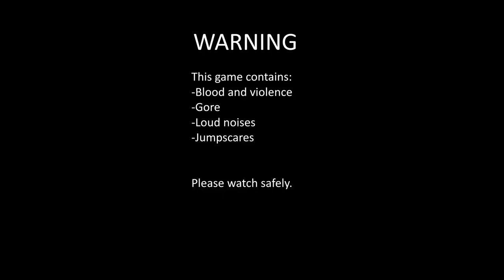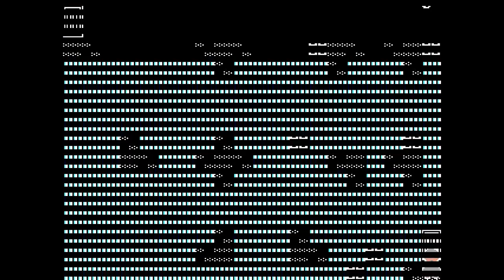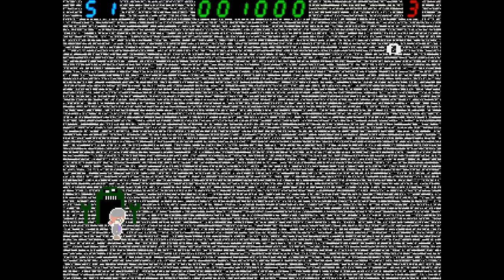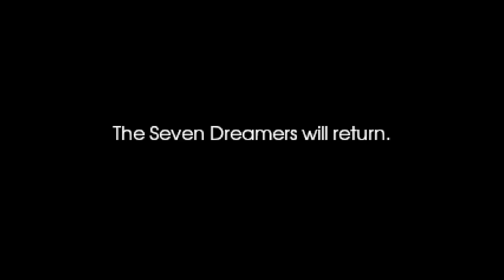Yume Nikki Fangame playthrough - FOG ver. 0.1.47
Content warning:
-Blood, gore, and violence
-Jumpscares
-Loud noises
-Flashing lights

TIMESTAMPS:
Leon's part:
0:00 Starting his part, trying out the minigame
2:38 Getting Photon EFFECT, Getting Rain Boots and Incense PERKS, Getting Bottle EFFECT, Getting Cell Phone and Beanie PERKS
11:11 Getting Key EFFECT, unlocking some boxes, Exploring the School, Exploring Bloody Sky, Getting Jawbreaker PERK, Getting Deadpan EFFECT
19:27 Getting Flashlight EFFECT
20:10 Getting Floppy Disk PERK, Getting Bug Spray EFFECT, Getting Potato PERK
22:52 Getting 8 Ball EFFECT, Visiting Leon's Effects Room
24:57 Getting Banshee EFFECT
27:41 Getting At Sign EFFECT, unlocking boxes
30:36 Getting Microphone EFFECT, Getting Radio PERK
33:06 Exploring the Teleport Maze (LOUD NOISES WARNING), Getting Robot EFFECT
34:35 Getting Firefly EFFECT
35:39 Getting Monochrome EFFECT
37:08 Seeing ENDING 1
42:07 Getting Stress Balls PERK
42:53 Getting Paintbrush PERK
44:55 Seeing Error EVENT
46:46 Getting Cappuccino, Pen, Comic Book, and Magazine PERKS
51:09 Exploring A2600 World (LOUD NOISES WARNING), Exploring Rainbow Maze and Monochrome World, Getting Crystal, Dark Matter, and Beret PERKS
58:24 Getting Space Suit PERK
1:00:30 Getting Puzzle Box PERK
1:03:24 Unlocking boxes to lower N to 1, Getting Laptop PERK
1:05:17 Seeing ENDING 2

Tegan's part
1:09:49 Starting her part
1:10:49 Getting Alternate EFFECT
1:12:20 Visiting Tegan's Perks Room
1:14:00 Getting Key EFFECT (LOUD NOISES WARNING)
1:16:10 Getting Glasses PERK
1:16:41 Getting Onion EFFECT, Getting Fidget Spinner, Sketchbook, Guitar, Eyeball, and Pencil PERKS
1:23:58 Unlocking a box
1:24:45 Getting Neon EFFECT
1:25:35 Getting Lamia EFFECT, Getting Bloody Knife PERK, wandering for no reason
1:28:45 Getting Needle PERK
1:30:24 Exploring Rainbow Maze, Getting Martha's Voice and Wart PERKS, Getting Grayscale EFFECT
1:36:13 Getting Dream Diary PERK, Getting Clown EFFECT, Getting Pager and Red Marker PERKS, Getting Starter Pistol EFFECT, Exploring Bloody Sky again
1:44:45 Getting Newspaper PERK, Exploring the Office some more
1:48:37 Visiting the Perks room again
1:49:53 Getting caught by Martha, Getting Bell Collar PERK, Getting Uniform EFFECT, Getting Cherry PERK
1:54:27 Getting Heart PERK
1:55:38 Getting Skull PERK (Must have at least 150 N), Getting Lamp EFFECT
1:58:29 Getting Bottle PERK (LOUD NOISE WARNING)
2:00:27 Getting Portrait PERK
2:02:20 Seeing ENDING 3
2:07:12 Getting Bug Net EFFECT
2:08:37 Seeing Chasing Rainbows EVENT
2:11:17 Getting Ladybug EFFECT
2:13:03 Getting Cheerleader EFFECT
2:14:06 Seeing ENDING 4

Emory's part
2:18:43 Starting their part
2:19:29 Getting Mouse EFFECT
2:22:04 Getting Black BOX, Getting Key EFFECT
2:23:48 Exploring Sky World
2:24:50 Getting Dunce Cap PERK
2:26:30 Exploring Neon World, Getting Blue BOX at the Convention, Exploring various worlds for no reason
2:29:59 Getting Gray BOX
2:30:41 Getting Orange BOX
2:31:11 Exploring the Office, making it to the top of the nexus, Getting Pink and Cyan BOXES
2:34:54 Visiting Emory's Boxes Room
2:36:32 Getting Violet BOX, Getting Medallion PERK
2:39:23 Getting Green BOX
2:40:29 Went in a huge circle (facepalm)
2:41:27 Getting Yellow BOX
2:41:46 Went in another circle
2:43:04 Getting Red BOX
2:44:12 Getting White BOX, Getting Spork PERK (must have at least 150N I think?), Getting Brown BOX
2:47:17 Getting Indigo BOX
2:48:07 Giving away all the Boxes
2:57:48 Seeing ENDING 5
3:02:27 Getting Worn Out Book PERK
3:04:27 Getting Piece of Fog PERK (LOUD NOISES WARNING!!!)
3:07:20 Seeing ENDING 6

3:11:56 Switching to Tegan, Getting Cheerleader effect again, thus raising all Dreamers' score to max
3:13:14 Seeing ENDING 7